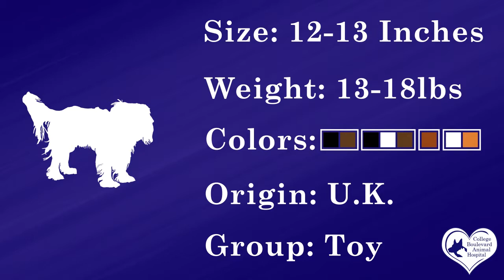Name that Breed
Check out our name that breed challenge on our Facebook page!